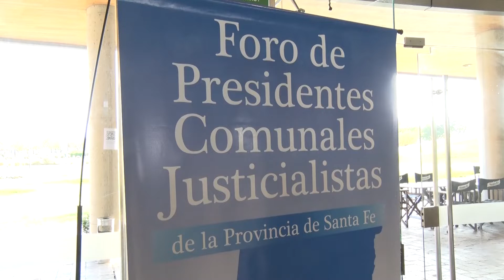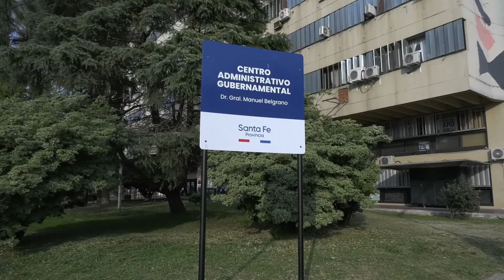PARITARIAS: “DE ESTO NO SE SALE CON UN SECTOR LLEVÁNDOSE LA PARTE DE OTRO”